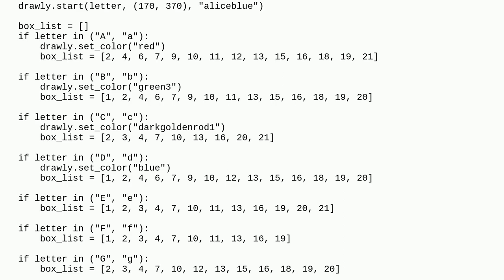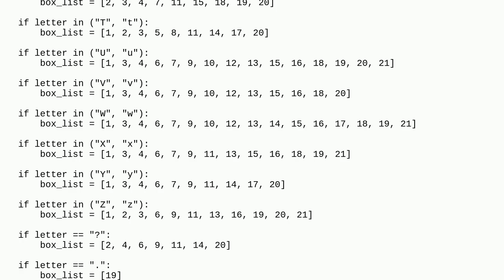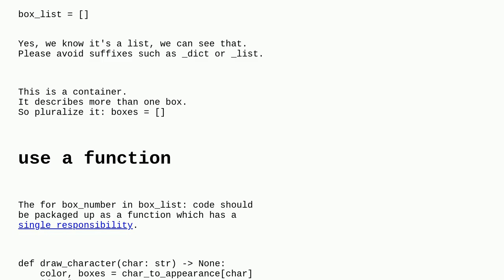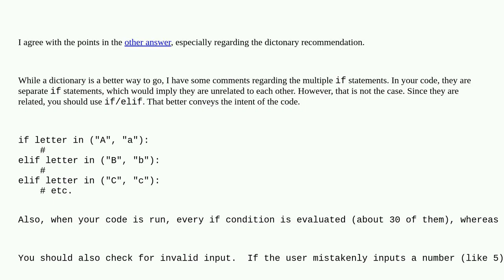Codereview: Making an "analogue display" by drawing boxes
Making an "analogue display" by drawing boxes

A special thanks goes out to the community

  python beginner performance